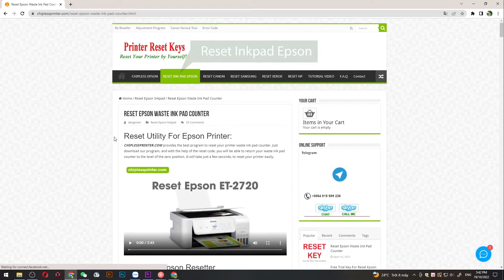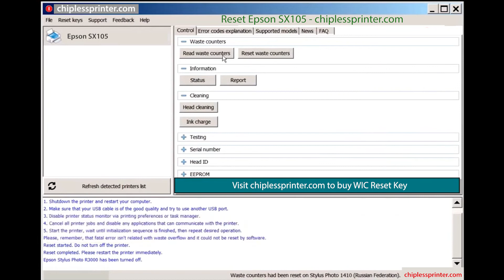Reset Epson SX105 Wicreset Key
Reset Epson SX105 Maintenance Error
Epson SX105 Maintenance Error Solution:
- Fix Epson SX105 Service Required: The Printer's Ink Pads at the end of their service life. Please contact Epson Support, The Ink Pad Needs Service E-11
Epson SX105 Adjustment Program Functions:
– Bi-D Adjustment
– Deep Cleaning the Print Head
- Epson SX105 Adjustment Program
- Epson SX105 resetter
- Epson SX105 Adjprog
- Epson SX105 Maintenance Error
- Epson SX105 The Ink Pad Needs Service
- Epson SX105 Service Required
Contact Support For Crack Epson SX105 Service Required
Epson SX105 Service Required, Epson SX105 Adjustment Program, Reset ink pad Epson SX105, Fix Epson SX105 Maintenance Box, Epson SX105 Reset Solution, Epson SX105 Adjustment Program Serial Key.
Epson SX105 resetter
Adjustment program resetter for Epson SX105
how to reset Epson SX105 manually